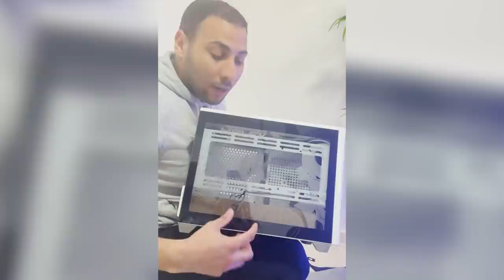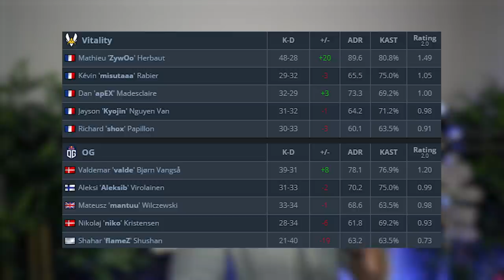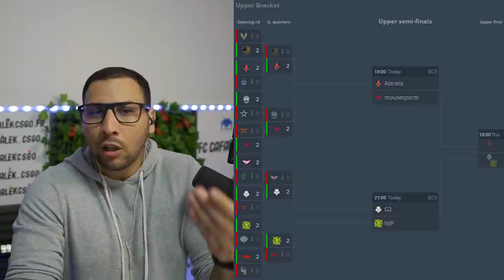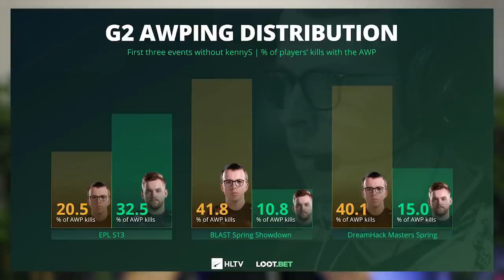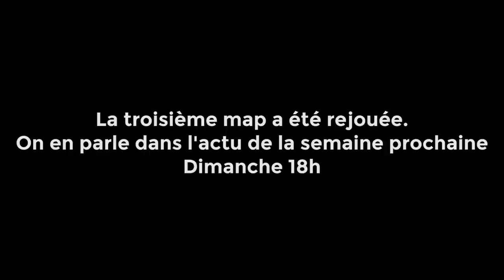Zywoo plus au niveau, Vitality survie, G2 sans kennyS ✅ ACTU ESPORT #26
00:00 - Intro
01:46 - Le coach bug de retour !
03:06 - Résultats Flashpoint avec Vitality et Double poney
11:58 - Résultats d'LDLC
12:53 - Classement HLTV
14:14 - Première compétition avec Ancient
16:11 - Qui joue awp chez G2
20:03 - Valve communique enfin
22:41 - Drama NIP vs Anonymo
28:53 - Les joueurs pros en burn out ?
32:24 - Astralis rentre en bourse
34:01 - S1mple dans les rues d'Ukraine
36:07 - Nivera chez Team Liquid Valorant